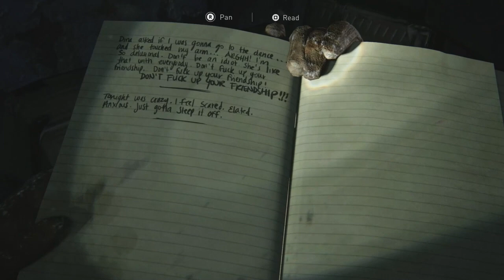THE LAST OF US PART 2 | PART 2 - FIGHT OR FLIGHT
PSN Gamertag: xVivaYT
Thank you guys for watching my video! Welcome to my let's play of The Last of Us 2.
FAQ:
A: Mirillis Action & Elgato